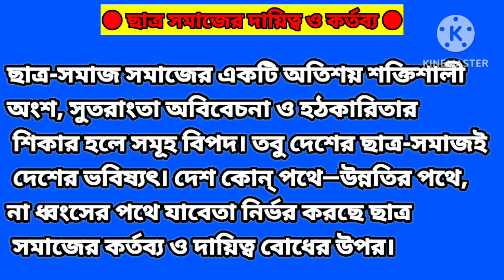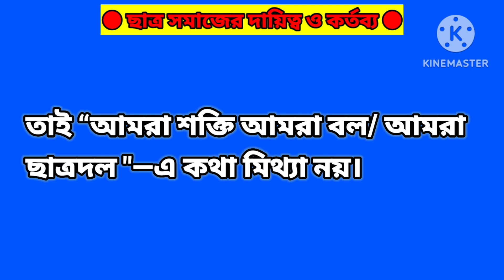প্রবন্ধ রচনা : বিষয় : ছাত্র সমাজের দায়িত্ব ও কর্তব্য ।।